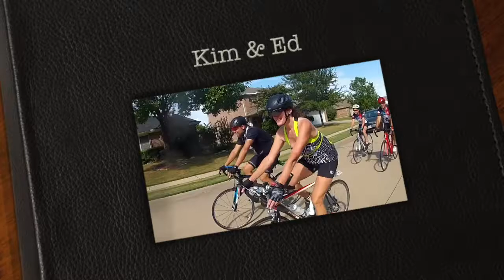Kim & Ed's Bike Wedding with STCC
A one-of-a-kind celebration with some of the kindest and generous people on earth.